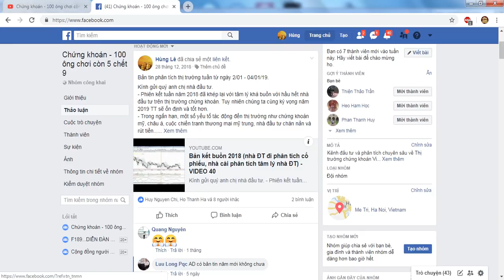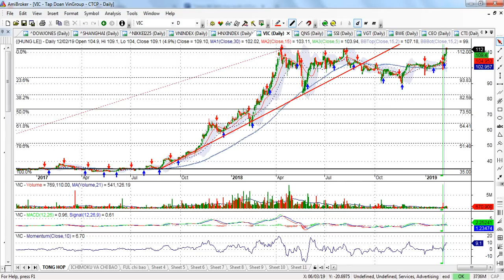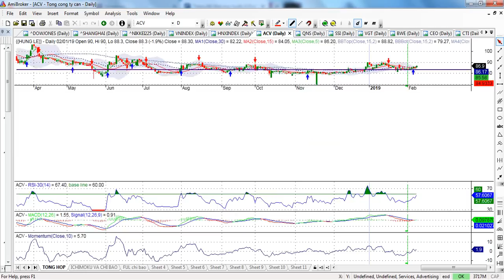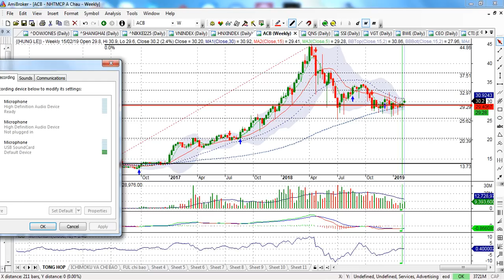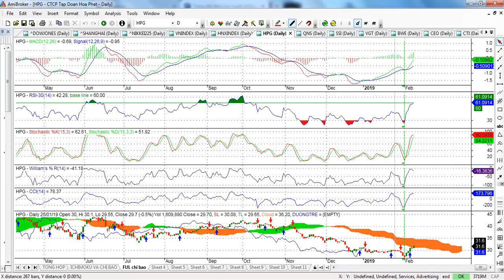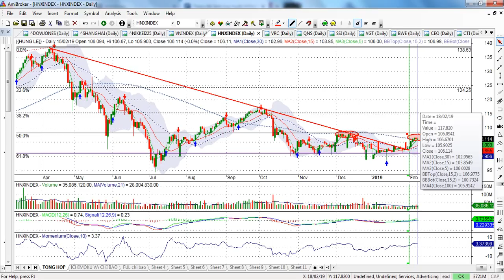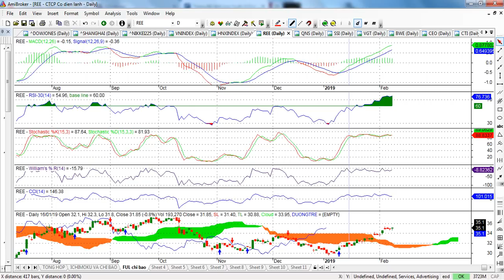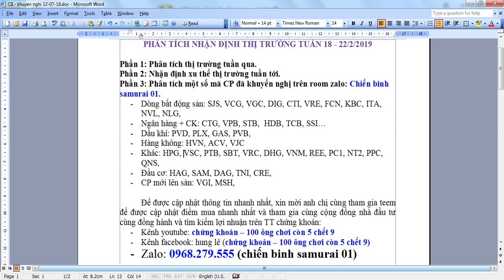Phân tích thị trường chứng khoán tuần 18-22/2 (HPG, VRC, PVD, GAS, SBT, VSC...) - VIDEO 44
Kính gửi anh chị nhà đầu tư.
- TT chứng khoán đã có tuần tăng điểm ấn tượng, dòng tiền kìm nén từ trong tết đa bung ngay từ phiên giao dịch đầu năm mới. Tuy nhiên xét trên góc độ thị trường chứng khoán thế giới và bản thân nội tại của TT chúng ta thì tuần tới động lực tăng giá mạnh tạm đẩy lùi.
- VNI đang ở vùng quá mua, vùng 950 -960 là vùng kháng cự mạnh, các trụ đang có dấu hiệu chỉnh, nhóm ngành ngân hàng có thể chưa thể hồi phục ngay trong tuần sau.
+ KHUYẾN NGHỊ:
    - Đối a/c đang cầm nằm cổ phiếu chúng ta canh chốt lời bảo toàn lợi nhuận.
    - Đối a/c đang cầm tiền mặt hạn chế mở điểm mua mới, chỉ mua CP có dòng tiền mạnh, bẻ pha xu thế và trend tăng được hình thành rõ ràng.
+ Zalo: 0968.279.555 ( Group: chiến binh samurai 01)